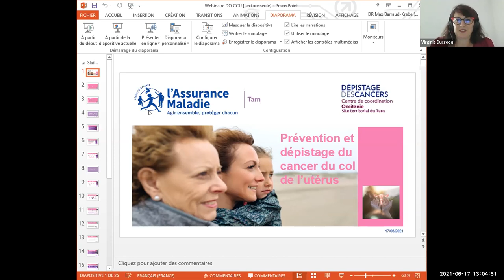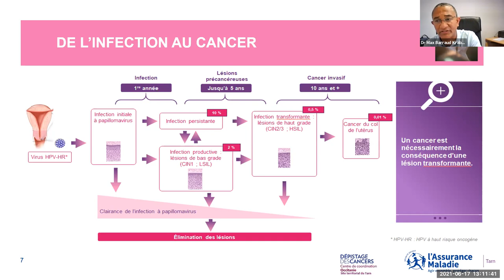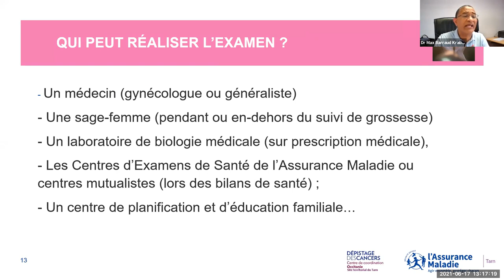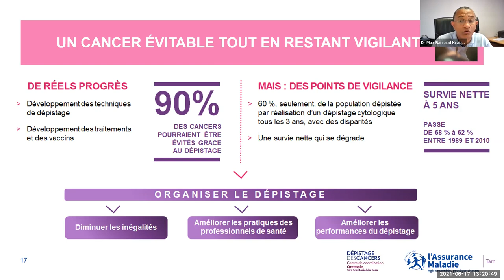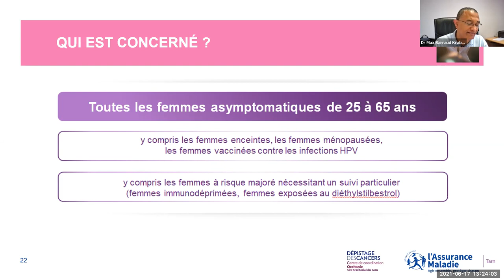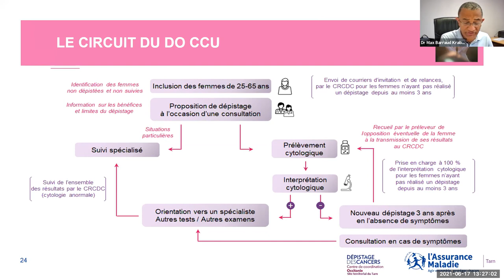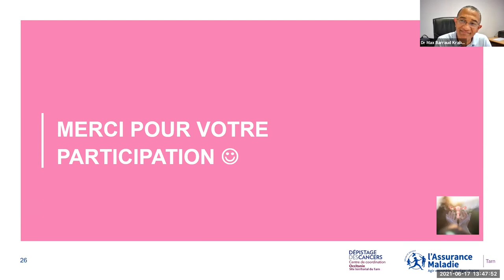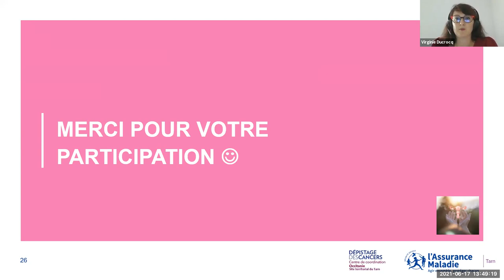WEBINAIRE « Dépistage du cancer du col de l'utérus »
Visionnez le replay du webinaire « Dépistage du cancer du col de l'utérus » animé par :
- Dr BARRAU KRABE, Médecin Responsable du Centre Régional de Coordination des Dépistages des Cancers sur le Tarn ;
- Virginie DUCROCQ, Chargée de prévention à la CPAM du Tarn.